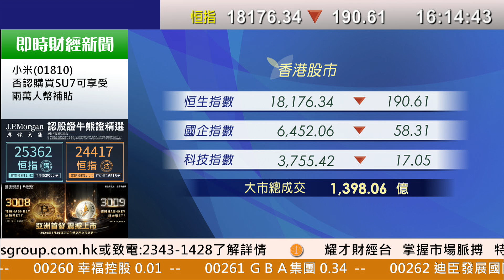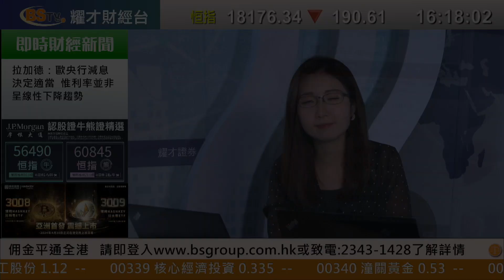耀才財經台 全日總結 林芷彤 恒指收市報18176點，跌190點，成交額約1398億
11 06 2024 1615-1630 林芷彤 －  恒指收市報18176點，跌190點，成交額約1398億

主持：林芷彤